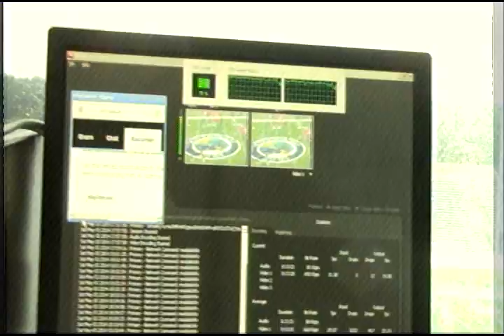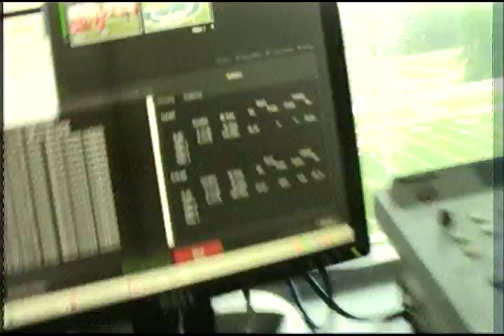Live from The Mental Lounge